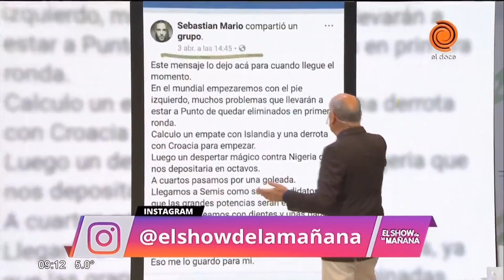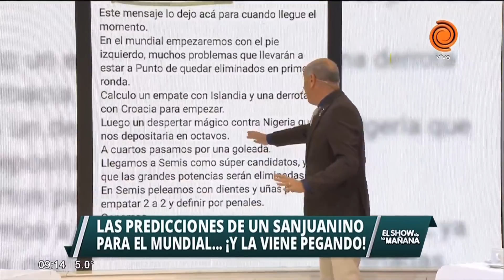Las predicciones de un sanjuanino para el mundial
Santiago Staiger es un joven sanjuanino que posteó las predicciones que un sueño le dejó sobre el Mundial en Facebook y hasta ahora acertó en todo. En comunicación telefónica, el protagonista de esta historia explica que no se siente ningún tipo de profeta y esta experiencia se trata de una linda casualidad que la vida le brindó.